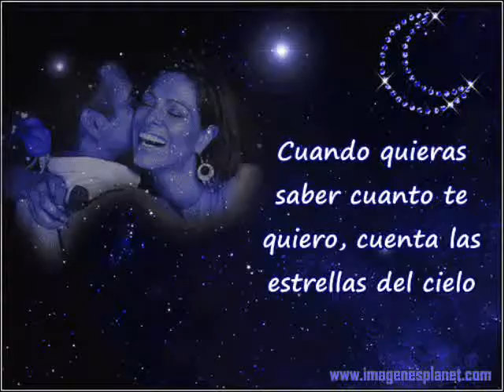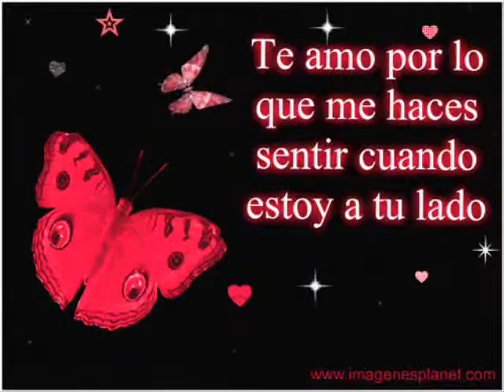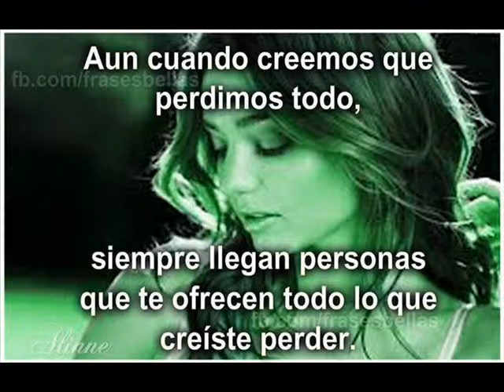las nenas de cana.. un amor escondido